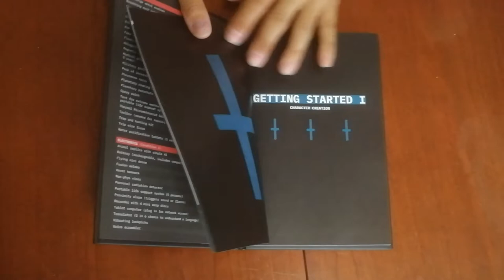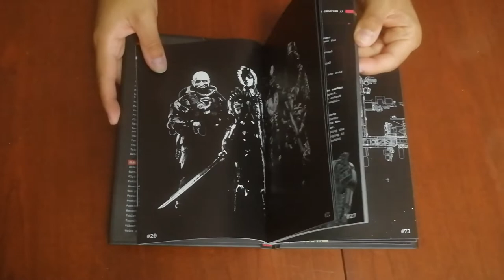Death In Space [CNP]